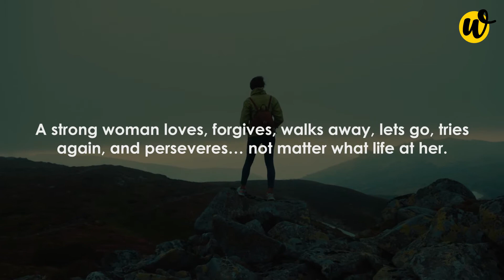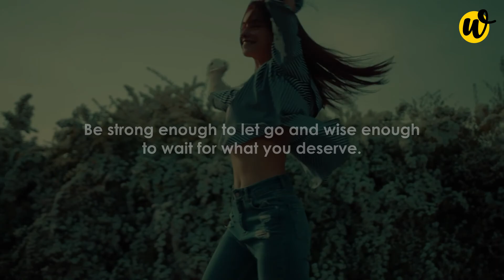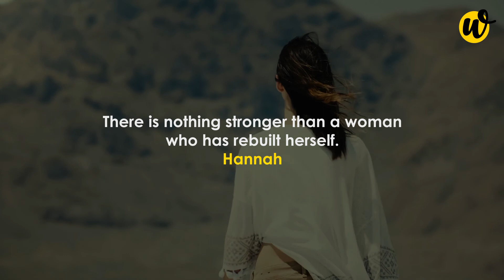Strong Women Quotes - Words For The Soul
Strength and power lie in every woman, but sometimes, you realize them later. In this video, “Words for the Soul” has combined plenty of amazing yet strong women quotes to let you understand your forte.

These famous women quotes will encourage you and help you to take a stand for your dreams. Get a wing to these coolest strong women quotes and mark your every step with success. Also, the video is beautifully synchronized with a motivating sound in the background. So, you can send this video of strong women quotes to the loved ladies of your life for inspiration, too.

Comment your favorite quote among them below
Keep watching